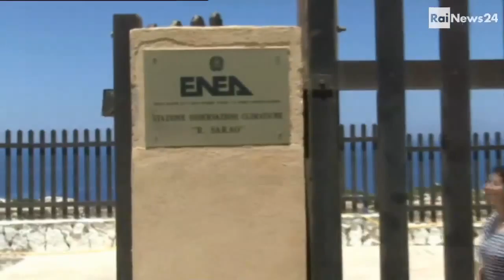matteo spacelab 16 062)